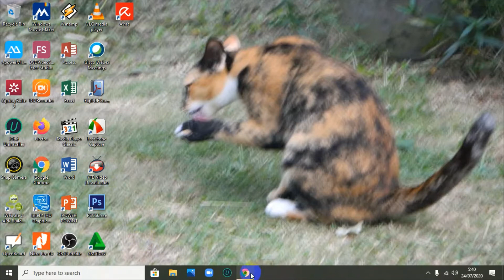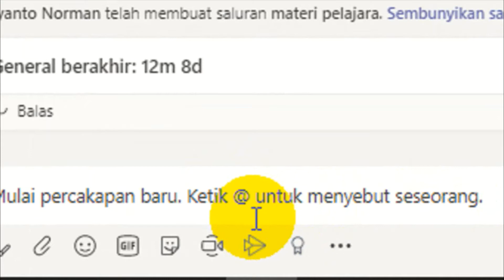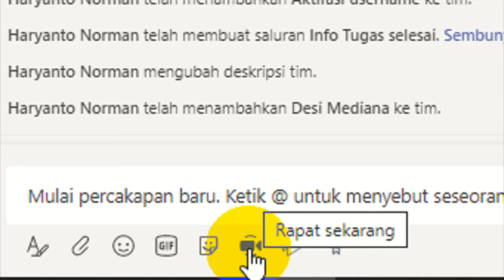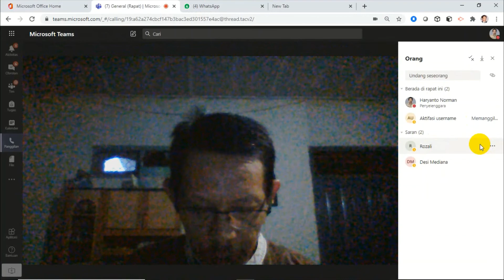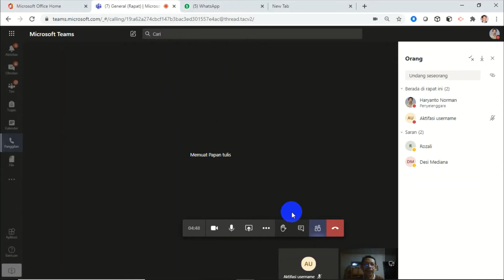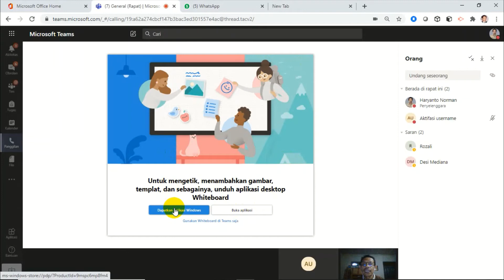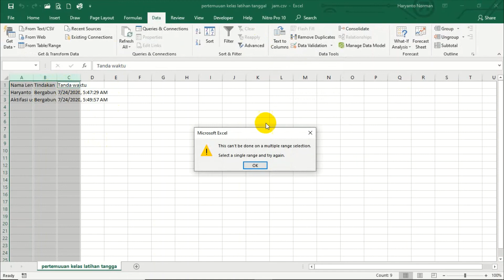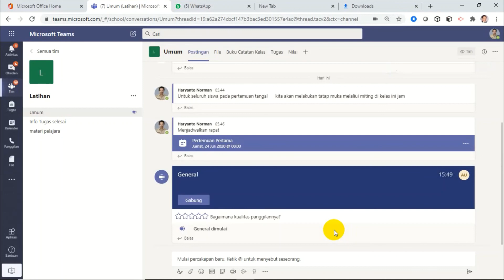Melakukan Pertemuan Dengan Siwa Di kelas Mengggunakan Miting di Teams Office 365